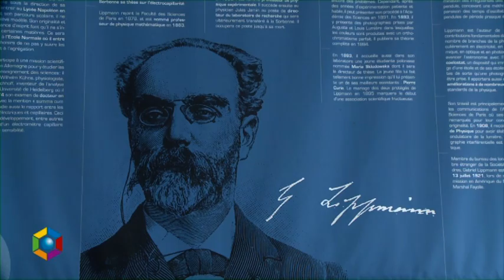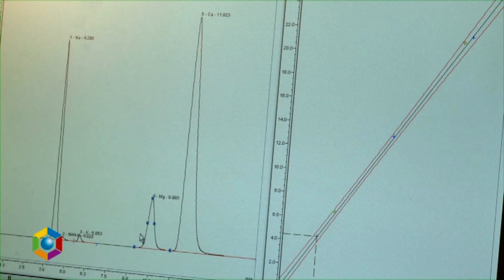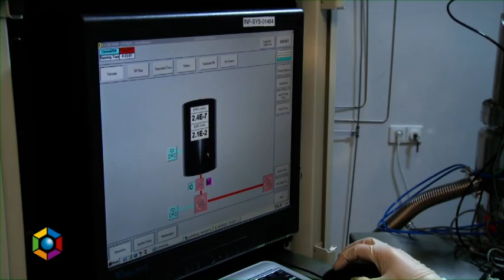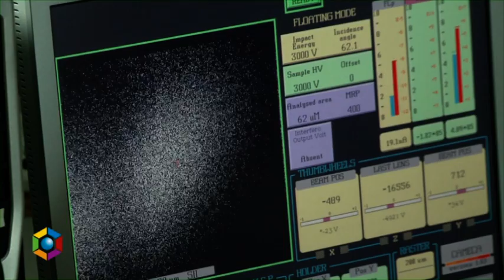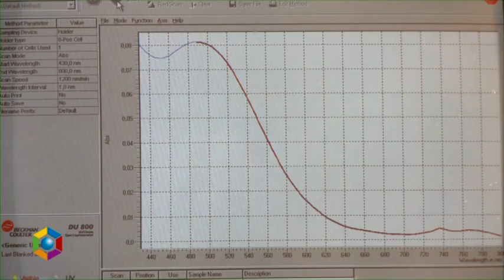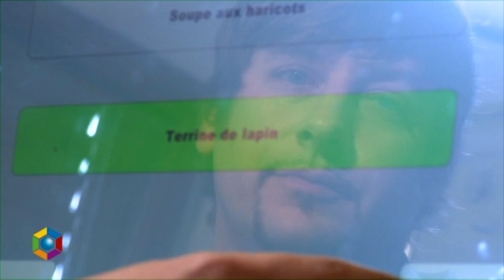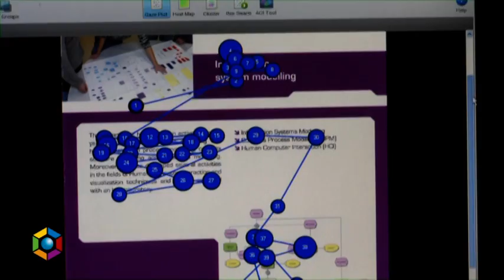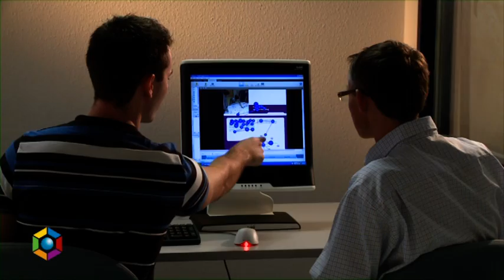CRP - Gabriel Lippmann : working for your innovation needs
Corporate film of the CRP - Gabriel Lippmann (Public Research Center)

The CRP - Gabriel Lippmann is a public establishment devoted to applied scientific research and technological development, as well as technology transfer and permanent high-level training. Its activities aim to reinforce the economic fabric of the country through the creation of new technological skills within the CRP - Gabriel Lippmann and by transfering this know-how to companies.

In a view of the current major stakes in terms of sustainable development, both scientific and technological as well as economic and environmental, the CRP - Gabriel Lippmann has focused on three major axes: innovative materials technology, in particular nanotechnologies and instrumental development, sustainable management of natural resources and technologies of the information society.

Produced by Freelens Audiovisual Communication, 2011